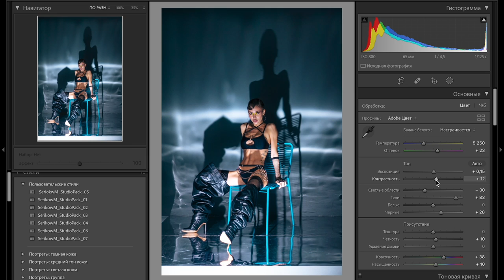Fashion Presets for Lightroom: Studio Pack by Maksim Serikow [DEMO VIDEO]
A collection of seven professional editorial and high fashion Adobe Lightroom presets crafted by Maksim Serikow, specially for photo studio sessions. Add dramatic details, sharpened features, and fresh colors to your style photos and portraits of models.
Unique colors and tonal adjustments, created from the edits of Maksim’s fashion shoots. Warm and cool looks, a black and white style, and more!

If you want to learn how to put a light like mine in a photo shooting, buy my “LIGHTING SCHEMES FOR ALL” guide

Follow FilterGrade!